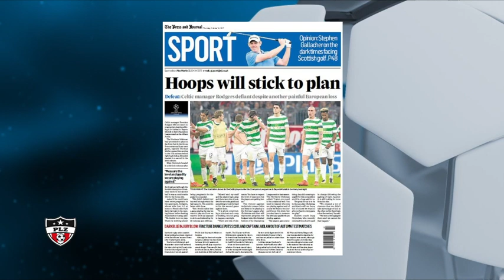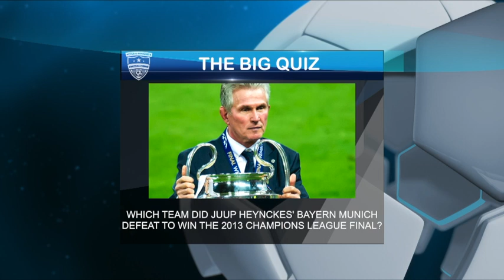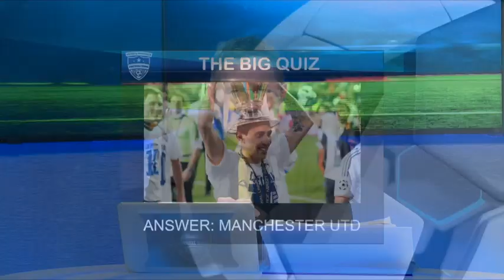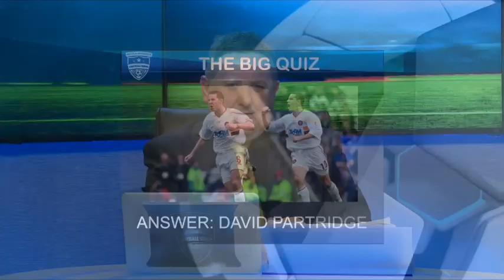19th October 2017 - Dave McKay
Dave McKay looks back over Celtic's loss to Bayern Munich as well as his League Cup predictions & how he's fairing at Stirling Albion